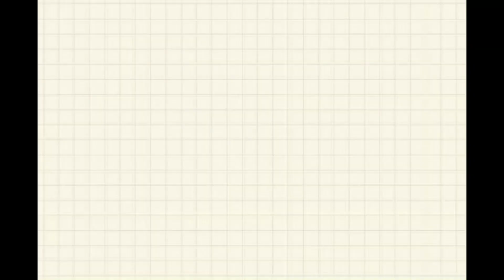Food Switch Up Challenge..Fun game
It is a fun challenge between Chalu & Zani..Hope you will enjoy